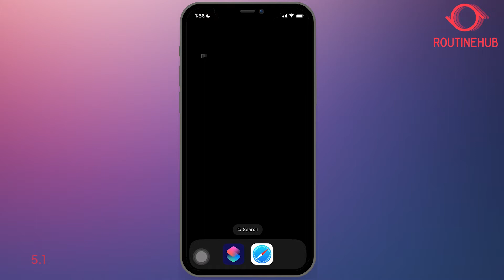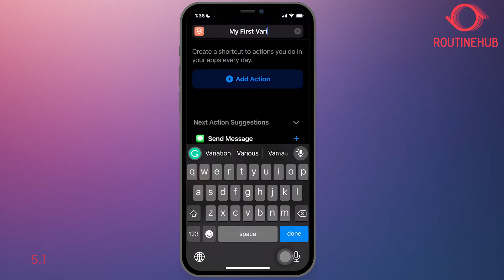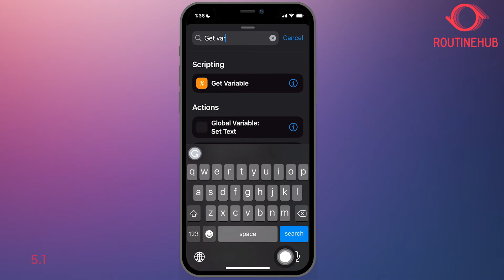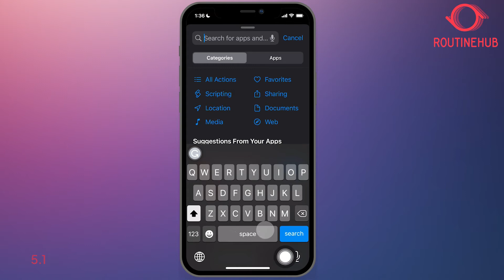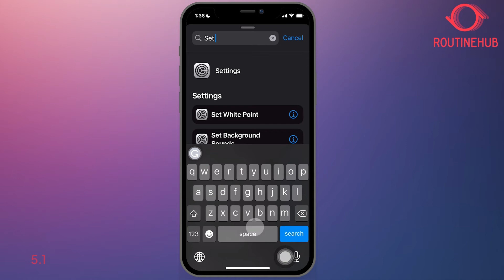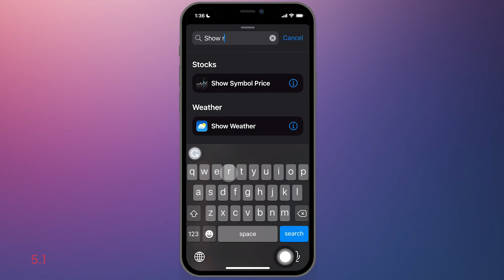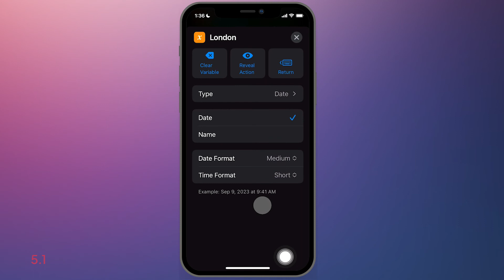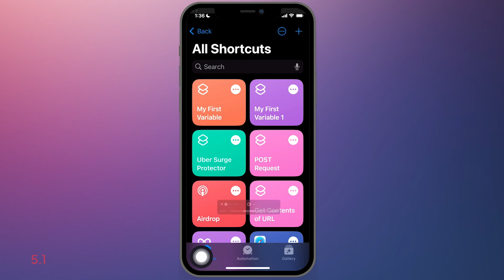Getting Information with Apple Shortcuts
In this video, our RoutineHub instructor demonstrates the process of creating variables using the Apple Shortcuts application. He takes you through each step, starting from opening the application to naming your first variable. Learn how to capture and assign the current date and time, and retrieve it using the set variable and get variable actions provided within the Apple Shortcuts app. With clear instructions and helpful suggestions, discover how to reference and display your variables with the show result action. By the end of this tutorial, you will possess the skills to create and manipulate variables effortlessly, enabling you to build dynamic, versatile shortcuts.